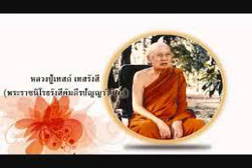มัคคสมังคี - 03 - หลวงปู่เทสก์ เทสรํสี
หลวงปู่เทสก์ เทสรํสี - หลวงปู่สิม พุทฺธาจาโร
หลวงปู่เหรียญ วรลาโภ - หลวงตามหาบัว ญาณสัมปันโน
พระอาจารย์สุวัจน์  สุวโจ - หลวงพ่อพุธ ฐานิโย
CD002 - รอยธรรม - รวมคำสอนครูบาอาจารย์สายพระป่า